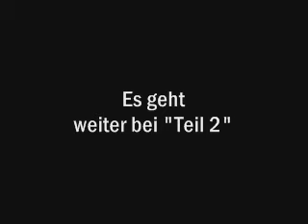Tony Miami : Stand-Up Comedy (Teil 2)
Tony Miami : Stand-Up Comedy in Köln (Teil 2 von 5)